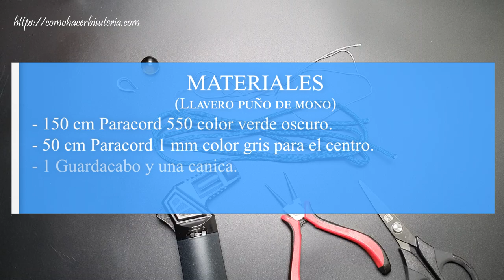Llavero puño de mono con nudo diamante - usando nueva herramienta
DONDE COMPRAR MATERIALES
QUE NECESITAS:
★150 cm Paracord 550 color verde oscuro.
★50 cm Paracord 1 mm color gris para el centro.
★1 Guardacabo y una canica.
★Tijera y encendedor.

¿Cómo hacer un nudo diamante? 1:06
¿Como utilizar un Guardacabo? 2:55
¿Herramienta para hacer puño de mono? 4:10
¿Cómo hacer un puño de mono? 4:52
¿Cómo ajustar un puño de mono? 8:30
¿Cómo hacer un nudo cobra? 11:48
Finalizar un llavero paracord? 13:26

✿ COMPRAR ALGUNOS PRODUCTOS EN AMAZON ✿
Puedes comprar algunos materiales en Amazon

✿ Aguja paracord 2 mm

✿ Encendedor o mechero.

✿ Paracord 550

✿ Herramientas paracord:

✿ Soporte paracord - Paracord Jig

✿*ﾟ'ﾟ･✿.｡.:* *.:｡✿*ﾟ'ﾟ･✿
✿*ﾟ'ﾟ･✿.｡.:* *.:｡✿*ﾟ'ﾟ･✿

Registrare en nuestra newsletter para no perderte de noticias y sorpresas!.

.:｡✿*ﾟ'ﾟ･✿.｡.:* *.:｡✿*ﾟ'ﾟ･✿.
.:｡✿*ﾟ'ﾟ･✿.｡.:* *.:｡✿*ﾟ'ﾟ･✿.

Pulsera para chica.
Pulsera para chico
Pulsera con micro paracord.
Pulsera paracord supervivencia.
Pulsera paracord sobrevivencia.
Como Hacer una pulsera paracord.
Pulsera sin broche.
Pulsera con hebilla.
DIY pulsera